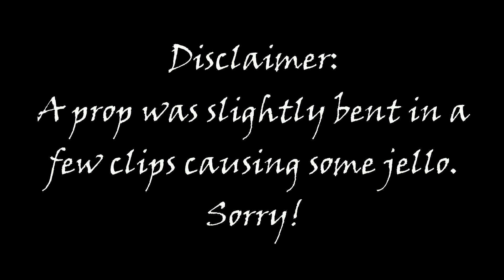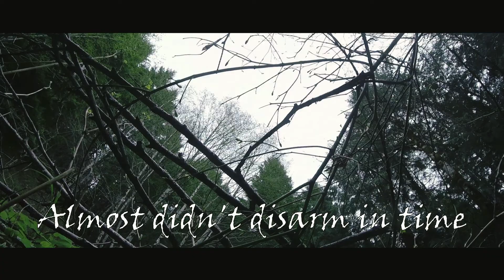Oregon FPV Adventures | 1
Hopefully this will become a series where I share my adventures with my new quad. Quarantine sucks so hopefully this footage brightens your day as much as it does mine while I fly.